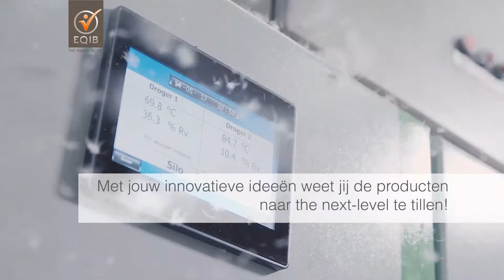Productmanager bij Ducky Dons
Vanwege groei van de organisatie en de samenwerking met de diverse licentiepartners is Ducky Dons in Ermelo op zoek naar een Productmanager voor de Benelux Markt. Een nieuw op te zetten functie voor een hands-on Productmanager met ervaring in de Retailmarkt.